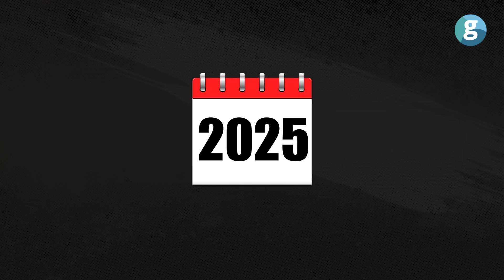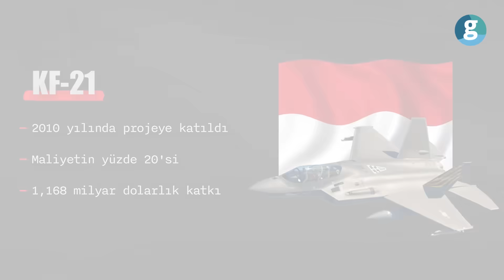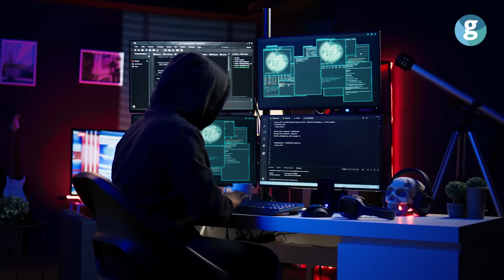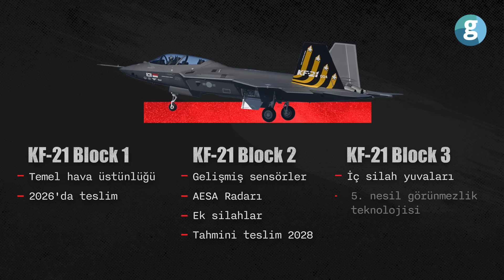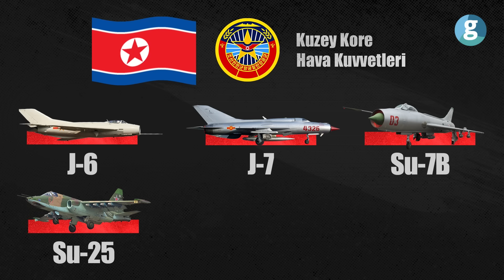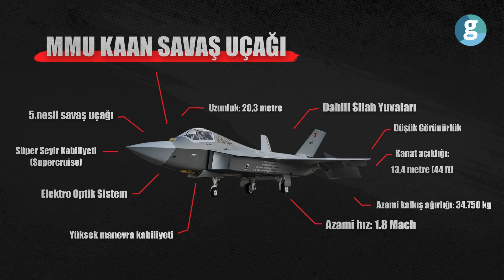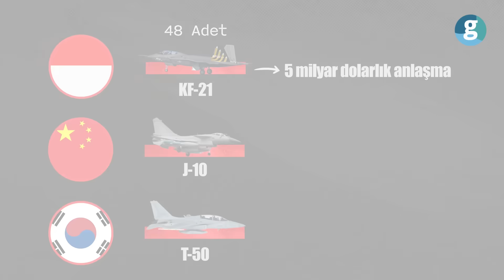Güney Kore savaş uçağı KF-21’i nasıl üretti?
Asya’da Güney Kore, tıpkı Türkiye’nin KAAN’ı gibi kendi savaş uçağını geliştirme sürecini hızlandırıyor. KF‑21 Boramae, bölgesel hava üstünlüğü ve savunma bağımsızlığı hedefleriyle öne çıkan projelerden biri. Uçak, sadece modern bir platform olmanın ötesinde, Güney Kore’nin stratejik gücünü ve savunma sanayiindeki bağımsızlık adımlarını simgeliyor.

Güney Kore için KF‑21, yalnızca mevcut F‑4 ve F‑5 filosunu yenilemekle kalmayacak, aynı zamanda gelecekte 120 uçaklık bir envanterle yerli üretim kapasitesini ve ihracat potansiyelini güçlendirecek.

Peki KF‑21, Güney Kore’nin bölgedeki hava üstünlüğünü gerçekten artırabilecek mi? KAAN ile kıyaslandığında performans ve stratejik avantajları neler? Bu proje Asya-Pasifik’teki güç dengelerini nasıl etkileyecek?

GZT Özel İçerik Editörü Fırat Çelik, KF‑21 Boramae’nin teknik özelliklerini, stratejik önemini ve uluslararası etkilerini detaylıca anlattı. İyi seyirler…

0:00 Giriş
01:08 Güney Kore KF-21 savaş uçağını neden geliştiriyor?
2:16 Endonezya KF-21 projesine nasıl dahil oldu?
03:57 Güney Kore envanterinde hangi savaş uçakları var?
05:41 Güney Kore envanterinde KF-21 hangi boşluğu kapatacak?
06:35 KF-21’in teknik özellikleri neler?
09:19 Güney Kore'nin savaş uçağı KF-21'in rakipleri neler?
12:06 KF-21 mi daha güçlü yoksa MMU KAAN mı?
14:13 KF-21 savaş uçağını alan ülke var mı? NATO uyumu ne durumda?
16:13 KF-21 Güney Kore’yi nereye taşır?